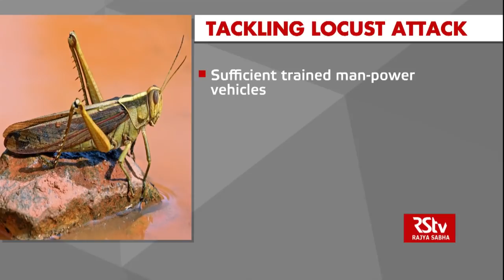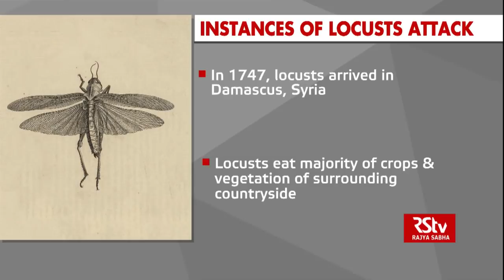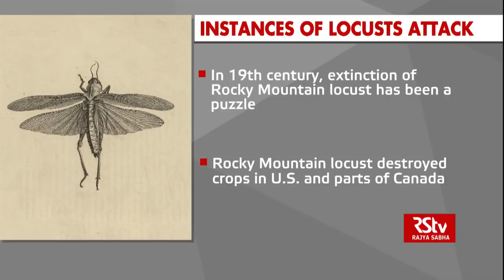In Depth - Locust Attacks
In recent weeks, locust swarms have attacked crops in more than a dozen countries in Asia and Africa.
The United Nations says the situation is extremely alarming in three regions - the Horn of Africa, the Red Sea area, and southwest Asia.
The Horn of Africa is the worst-affected area.
Locust swarms from Ethiopia and Somalia have reached south to Kenya and 14 other countries in the continent.
In the Red Sea area, locusts have struck Saudi Arabia, Oman and Yemen.
In southwest Asia, locust swarms have damaged in Iran, Pakistan and India.
Huge swarms of locusts have struck border villages in Rajasthan, Gujarat and Punjab - causing heavy damage to standing crop prompting state governments to sound high alert against locust attacks.
On this edition of IN DEPTH, we'll talk about the current outbreak, countries affected by the crisis and the steps being taken to control these destructive swarms of locusts. Besides, we'll also tell you what is this locust that is inflicting so much damage.